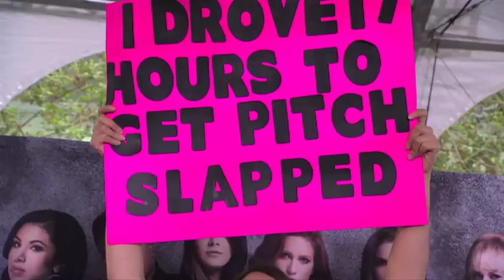Sope Aluko of Pitch Perfect 2 Talks with BlackTree TV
Host: Eman Redwan